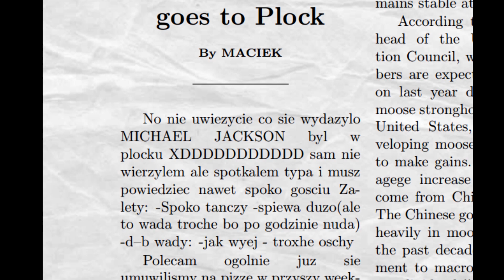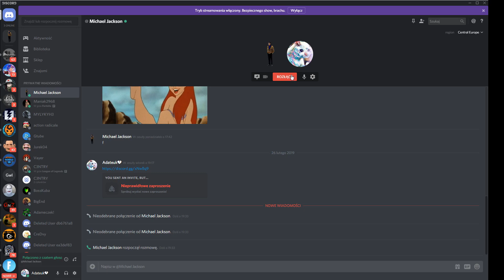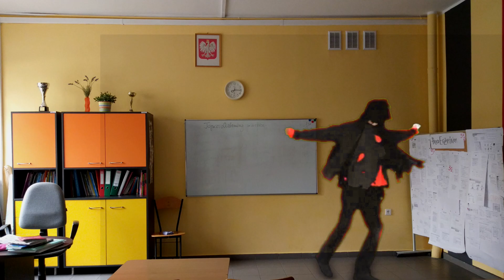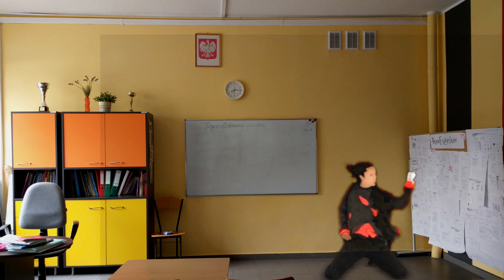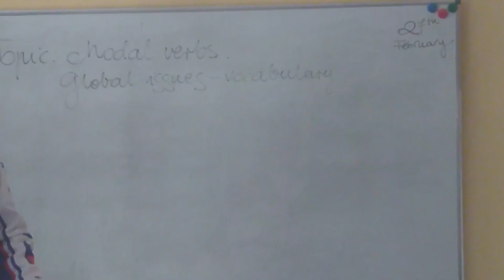Teledysk do piosenki "The Earth Song" - klasa 3gb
Teledysk do piosenki "The Earth Song" przygotoway przez uczniów klasy 3ga.